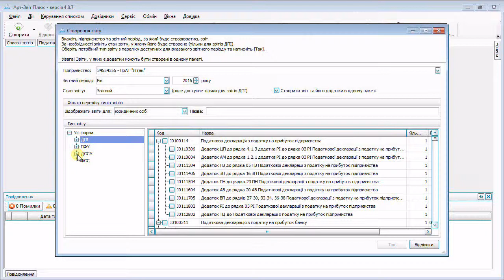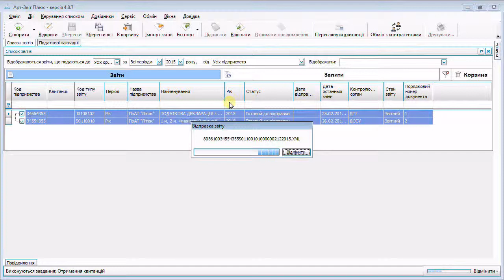Річна фінансова звітність суб'єктів підприємницької діяльності